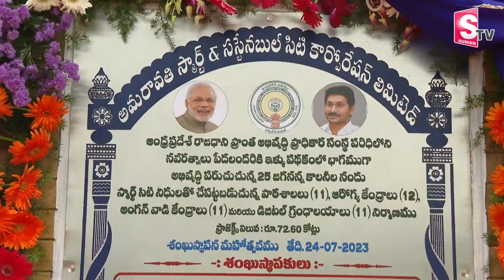ప్రజలు ఇబ్బంది పడకూడదని.. | CM Jagan Great Heart Towards Public | Amaravati | CM Jagan Convoy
Watch►ప్రజలు ఇబ్బంది పడకూడదని.. | ప్రజలు ఇబ్బంది పడకూడదని.. | CM Jagan Great Heart Towards Public | Amaravati | CM Jagan Convoy @SumanTVNews @sumantvlive